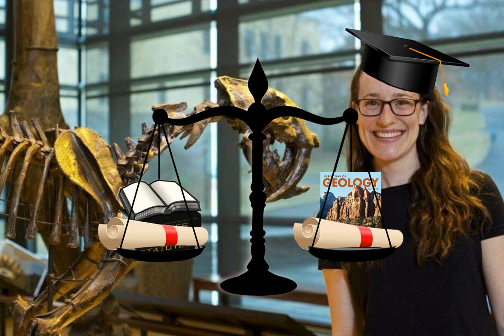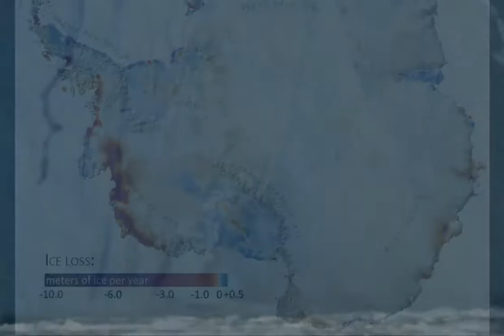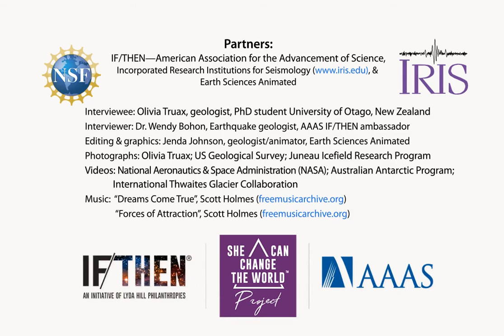Women in Geoscience—Olivia Truax, geologist/climate scientist